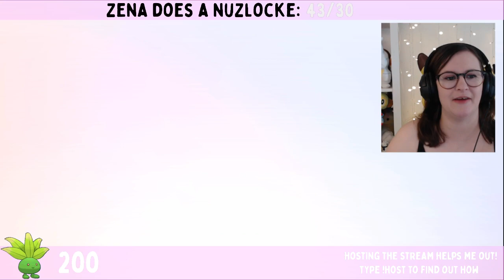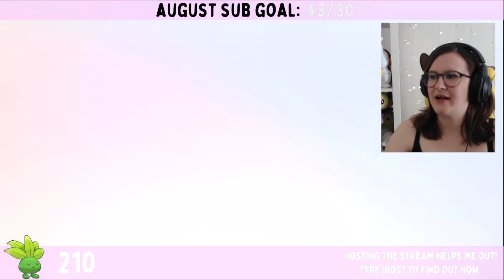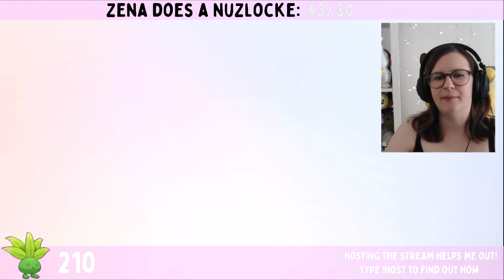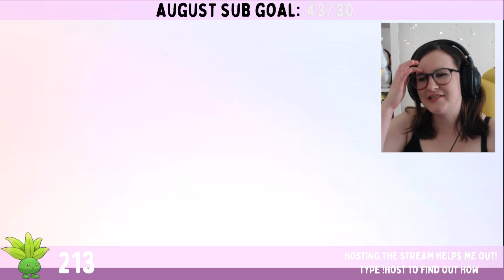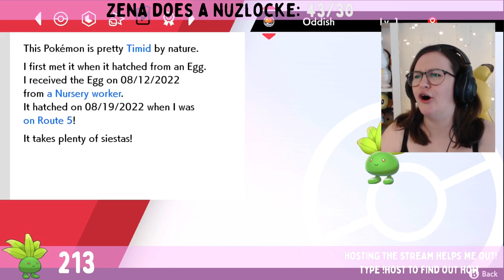✨ An ODDISH Egg Situation - Masuda Method ✨